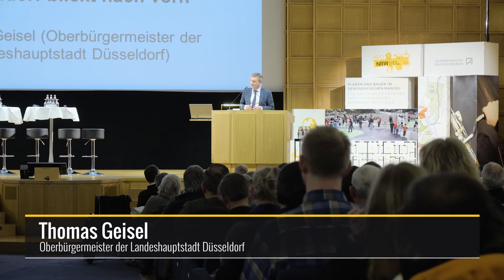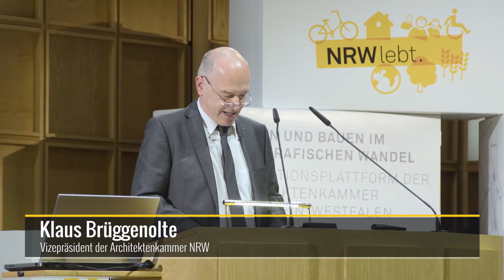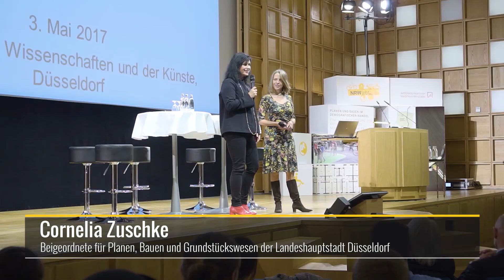Best of der Abschlussveranstaltung "NRWlebt. - Wie lebt NRW morgen?"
Am 3. Mai 2017 fand in Düsseldorf die Abschlussveranstaltung der Aktionsplattform "NRWlebt. - Planen und Bauen im demografischen Wandel" der Architektenkammer NRW statt. Es wurde zurückgeblickt auf drei Jahre Aktionsplattform mit acht dezentralen Veranstaltungen in ganz NRW, unter der Frage "Wie lebt NRW morgen?" wurde jedoch auch nach vorn geblickt.
Experten aus Politik, Verwaltung, Architektur, Kultur, Kunst und Wissenschaft sowie engagierte Bürgerinnen und Bürger diskutierten miteinander, stellten gute Beispiele und ungewöhnliche Projekte vor.